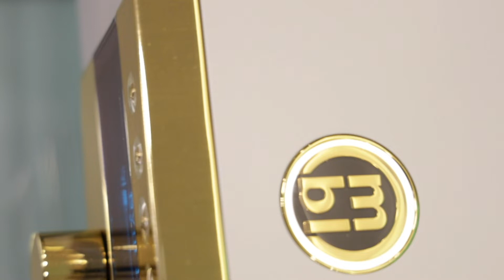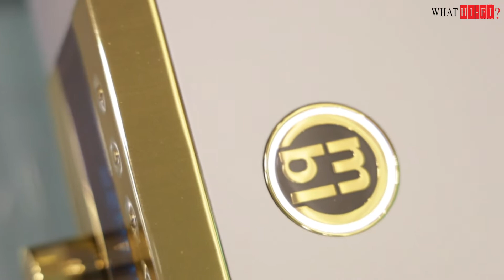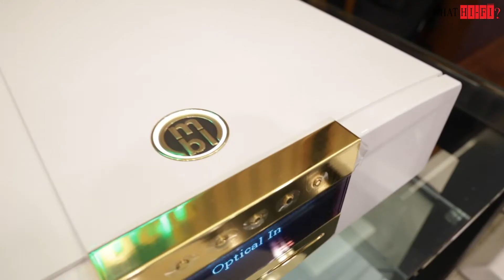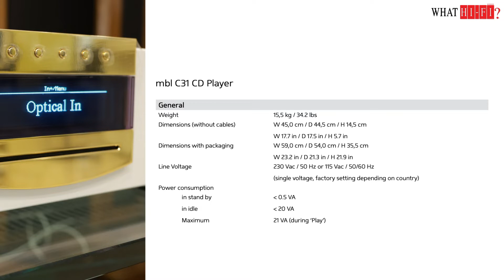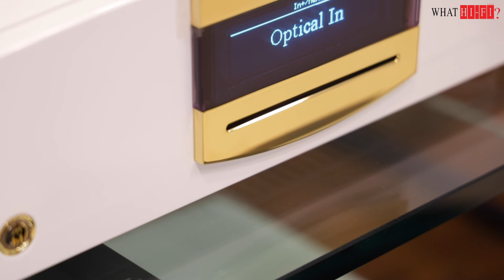พรีวิว MBL ซิสเต็มเสียงดุจคอนเสิร์ตฮอลล์ในห้องฟังเพลง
MBL ครบชุดฟังเพลง ที่มีความ luxury เหนือกาลเวลา ด้วยเทคโนโลยีเยอรมัน  สามารถสร้างเสียงดุจคอนเสิร์ตฮอลล์ได้ในห้องฟังเพลง